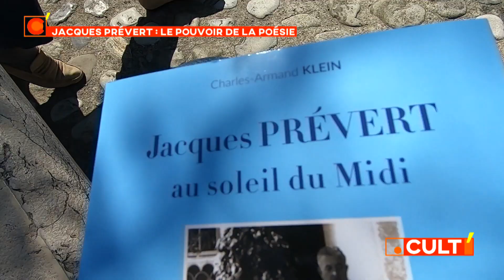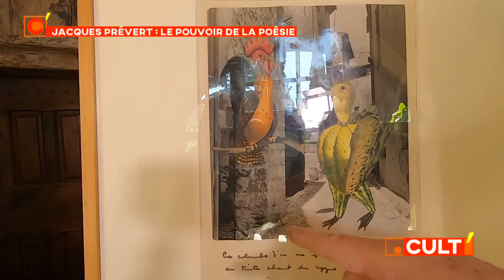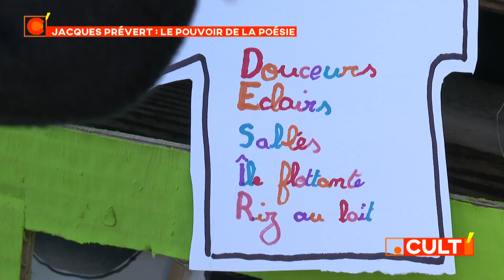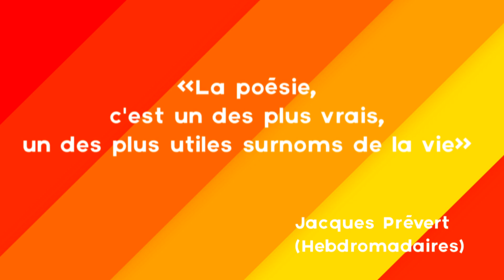Jacques Prévert : la force de la poésie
A l'occasion du Printemps des poètes, l'émission PointCult' nous emmène dans les pas de Jacques Prévert, à Saint-Paul de Vence. L'artiste, homme de cinéma et de lettres, a vécu une quinzaine d'années dans le village pendant et après la guerre. Il a traversé ces années difficiles à grand renfort d'amitié et de poésie. Une émission présentée par Jacqueline Pozzi.

Réagissez à l'émission avec pointcult​